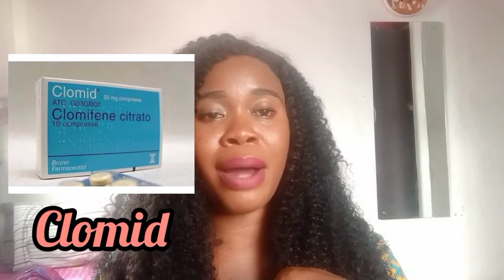HOW TO GET PREGNANT FAST.Fertility tips#pregnancy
Hello everyone  in this video i will be teaching you things I did before I got pregnant,I will be telling you the necessary things you will do in other for you to get pregnant and also what to take to prevent miscarriage.in this video I will be sharing tips on how to get pregnant.I battled with miscarriage for more than a year before my pregnancy stayed and I had my beautiful daughter,in this video I will be sharing with you my pregnancy journey and tips on how I got pregnant and never suffered miscarriage until I gave birth
what is Fertility tips ,
what is normal level of Prolactin
what is the side effects of increase prolactin
# TTC JOURNEY,

Tips on how to get pregnant
fertility tips
how to get pregnant
what to do to get pregnant
how to prevent miscarriage
never do this if you are pregnant

Obviously this will not work for everyone especially if you have a serious case that need serious medical attention